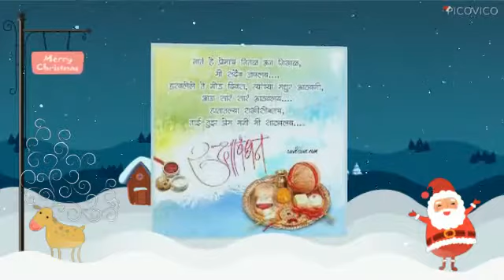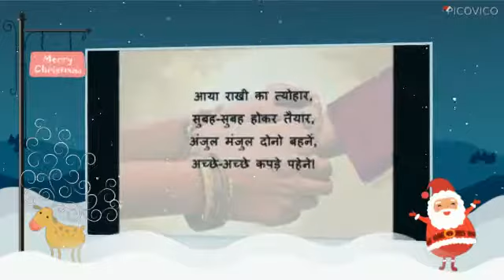BUY RAKHI GIFTS ONLINE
Rakhi Gifts Collection 2017: Choose from a variety of Rakhi Gifts available and send it online